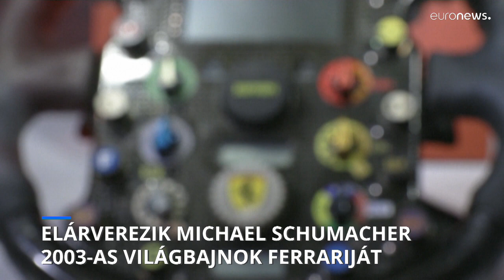Elárverezik Michael Schumacher 2003-as világbajnok Ferrariját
A Forma-1-es versenyautó értéke közel 10 millió svájci frank.